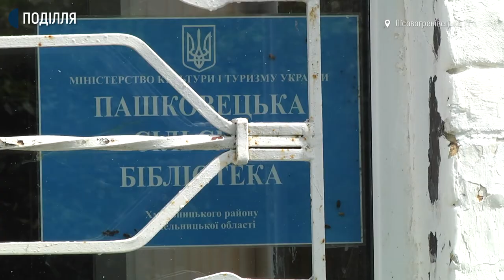Як переформатували школи, які закрили у 2018 році на Хмельниччині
25 шкіл Хмельниччини закрили цього року. Про це розповіла директорка департаменту освіти, науки, молоді та спорту Олена Лошанюк. За її словами, кожна громада самостійно визначає необхідну кількість шкіл у ній.